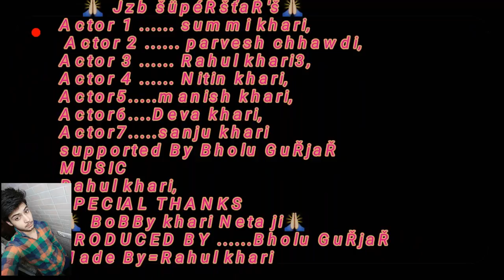drugs ne ki zindgi barbad.based on real story.must watch#drugs#amitbhadana